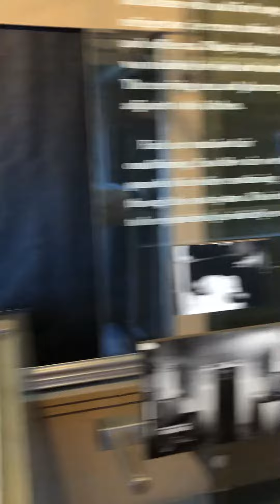The hospital train